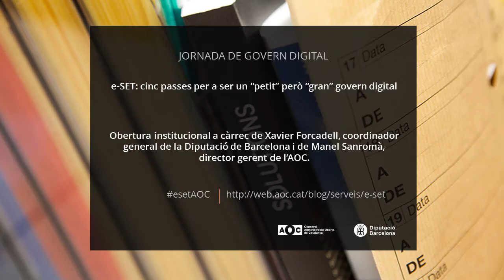Jornada e-SET - Obertura institucional (28-10-2016)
Obertura institucional de la "Jornada e-SET: cinc passes per a ser un “petit” però “gran” govern digital" a càrrec de Manel Sanromà, director gerent de l’AOC i de Xavier Forcadell, coordinador general de la Diputació de Barcelona. La jornada es va celebrar el dia 28 d’octubre de 2016 a l’Espai Francesca Bonnemaison